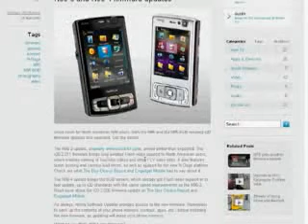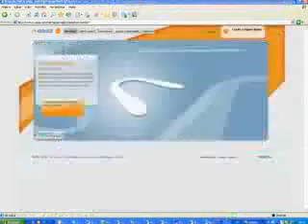ML 166439418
Video Migrado